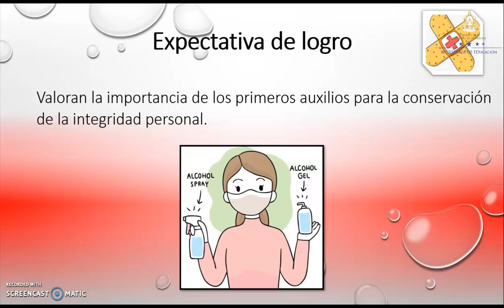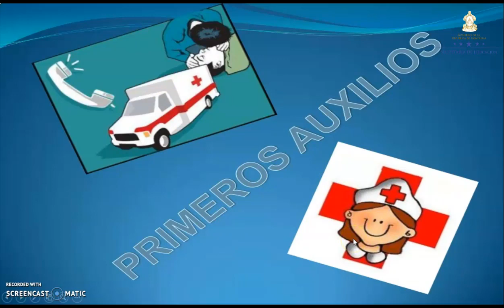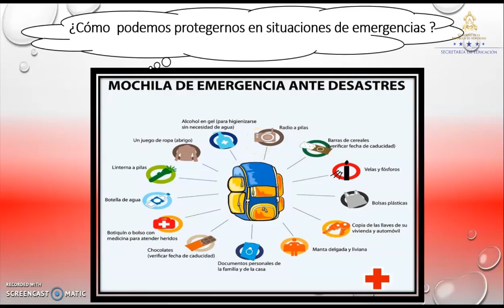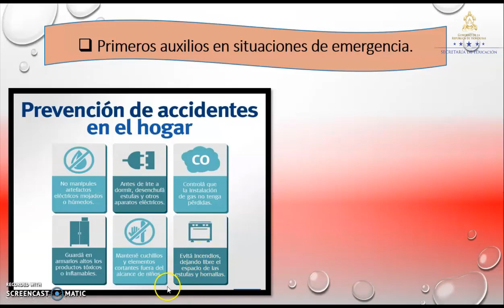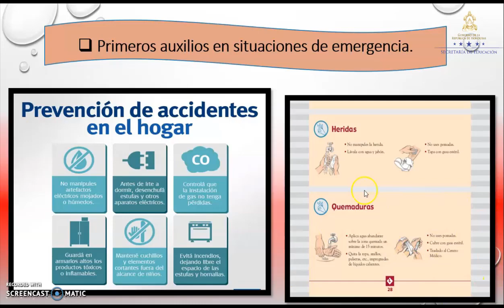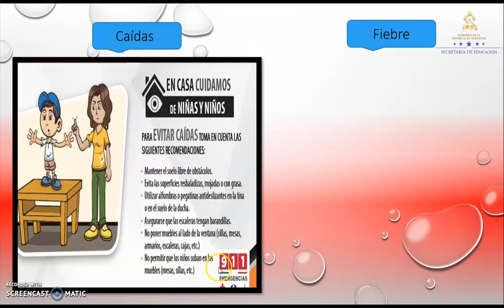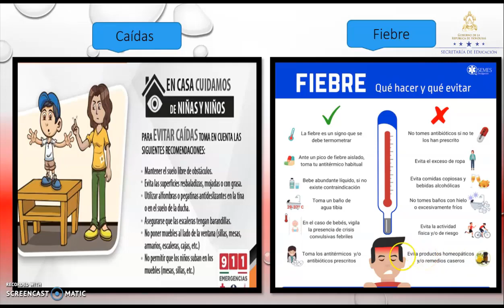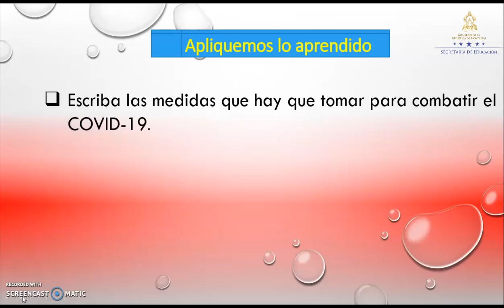Primeros Auxilios – Sexto Grado – Ciencias Sociales